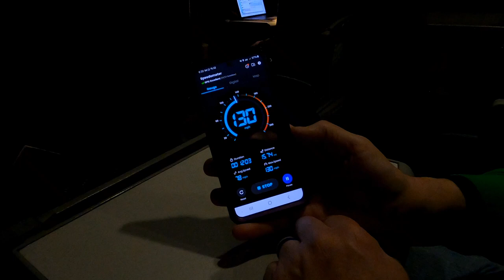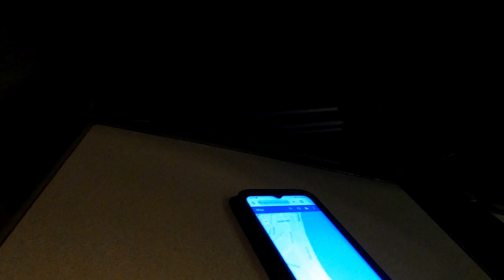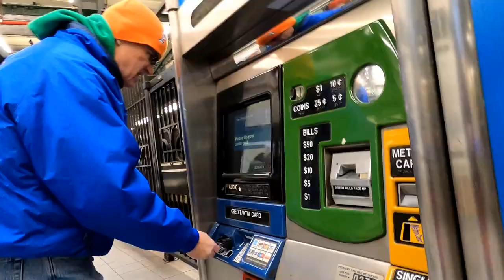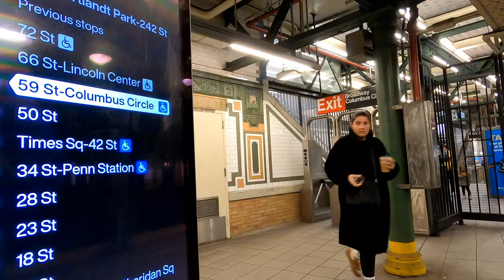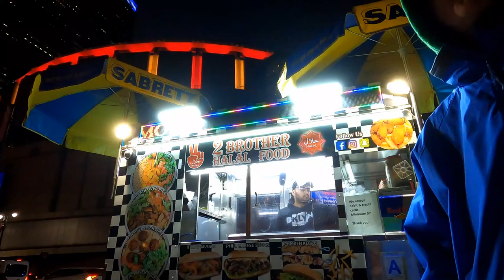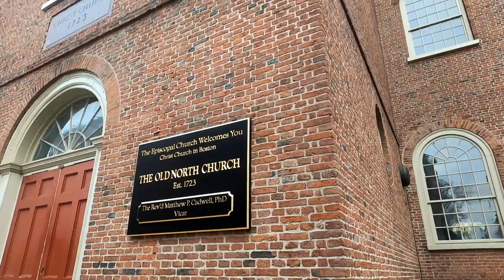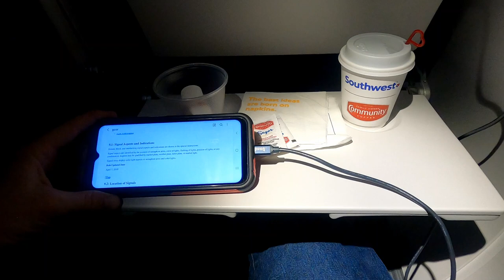Trains, Planes, and Rental Car - Travel Vlog to Amherst 2024!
It was my first trip to the Railroad Hobby Show in West Springfield, MA.
This is the largest model train show in North America, and hosted by the Amherst Railway Society. The only facility in the area largest enough to hold such a massive event is the Eastern States Expo Center in central Massachusetts.

This video is edited into the style of a travel vlog, chronicling the trip there, the show, some of the side trips, and the trip home.

We left southern Illinois in the early morning hours of Friday January 26th, 2024, for the 2 1/2 hour drive to St. Louis Lambert International Airport, then a 2 hour flight on Southwest to Boston Logan Airport. We got a rental car, then drove to the hotel near Springfield, with a short railfan stop in Worcester. Saturday was a day spent wandering around the complex checking out all the cool layouts and speaking with the manufacturers. Later that night we went to dinner with our friends who were at the show as well. Sunday, we spent most of the day walking around the show, before heading back to Boston. It was an early morning Monday, as we had tickets to ride Acela down to New York City for the day. Our train left at 6am and wouldn't return until after 10pm. That gave us about 9 hours to spend exploring the big Apple. We managed to briefly visit Times Square, Central Park, the Ghostbuster's headquarters, the 9/11 Memorial, Battery Park, DUMBO, walk the Brooklyn Bridge, and return to Penn Station. On our final day of Tuesday the 30th, we had a few more hours before the rental car needed to be back to the airport. So we drove down to Plymouth Rock, Scituate, Castle Island, and the Old North Church before flying back to St. Louis.

Tips for those taking similar trips:
The Amherst show is BIG! Have good walking shoes, and a pen and paper to note where you see certain items. Make a list of the booths and layouts you definitely want to see, and go to them first. Then spend the rest of the time seeing the rest of the show.

Eat a big breakfast, and bring a snack and bottle of water to save on eating at the show; it's expensive! Also, if you think you might buy larger or heavier items, get to the show early so you can have a closer parking spot. Then you won't have to carry it too far.

Riding Amtrak out of Boston? There are homeless people living in the station. And they will pester you for money while you're in the main hall waiting for your train to board. I felt a bit uncomfortable. And parking downtown is very expensive. A better option would have been to park at the Route 128 station south of Boston. All trains stop here, including Acela. Parking is much cheaper, and the area is safer.

New York was great! Lots of famous sights to see. The subway was easy enough to figure out. But if you travel in a big group, the cost per person adds up quick.

Thanks for riding along this trip with us! I hope you enjoyed it, and it inspires you to visit Amherst sometime!

Comments, leave them down below.